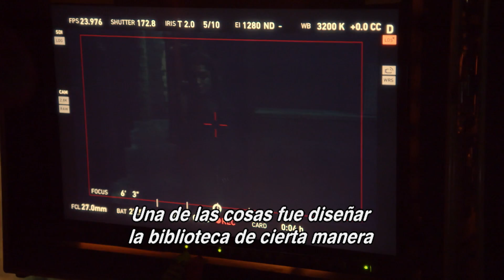Game of Thrones | Detrás de Cámaras | Ep. 3 (HBO)